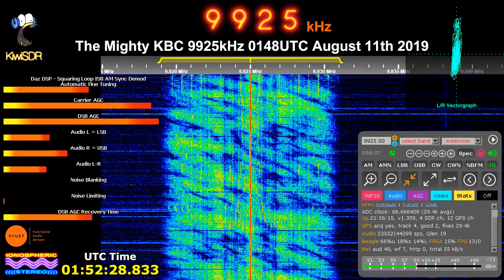AM Sync Demod - KBC 9925kHz 0148UTC August 11th 2019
Time for some Good Shirt! (and that is not a typo...)

KBC Radio's international shortwave broadcast, transmitted from Germany and received in New Hampshire, USA - using AM Synchronous ISB demodulation by the Daz DSP Demodulator!

30dB less signal this week, plus some lightning static.

Another Aussie music request, introduced by me - on... The Mighty KBC.

*** HEY! ***

Want to try the Daz DSP IQ SDR AM Sync ISB Demodulator for free?